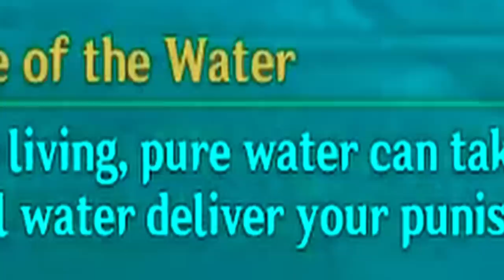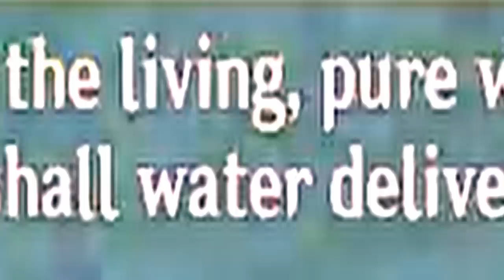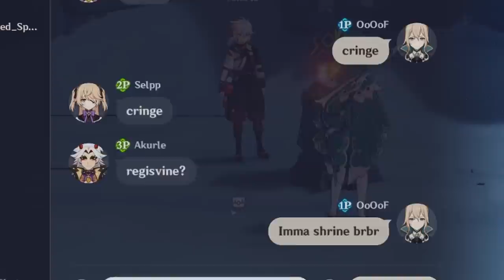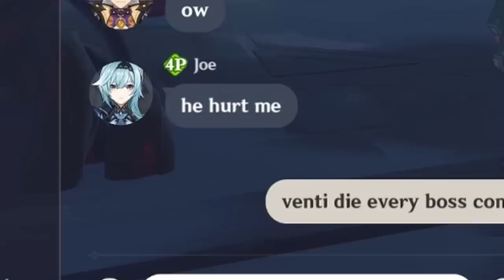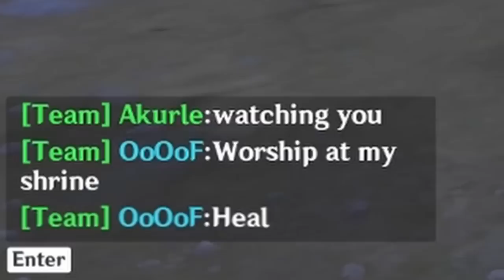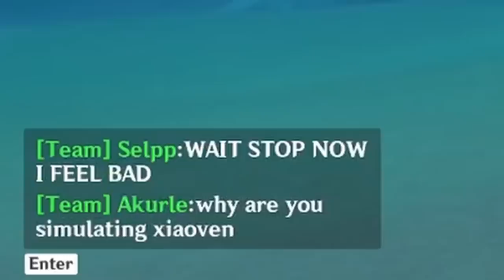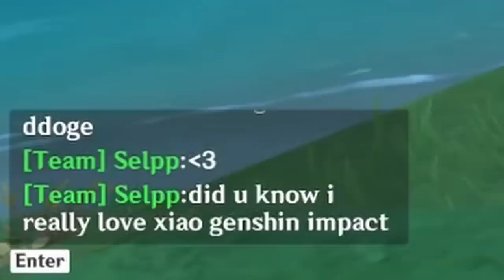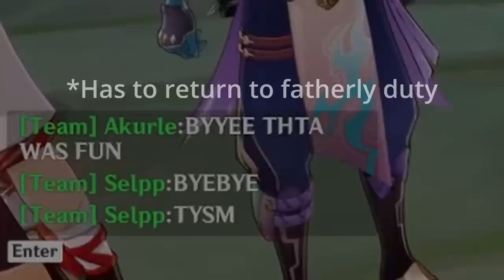4nemo played by 4 Idiots (PART 1)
If you want us to do any other challenges I would love to hear them.